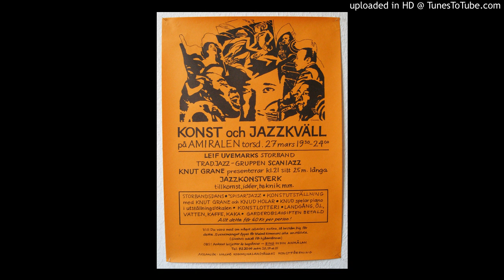Wild Cat Blues - Scaniazz at Amiralen 1980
Scaniazz plays "Wild Cat Blues"
Paul Bocciolone Strandberg-cornet; Ulf Björkbom-sopranosax; Rolf Kärfve-banjo; Stefan Kärfve-tuba and Hans Bendroth-washboard.
Recorded live at Amiralen on March 27, 1980.